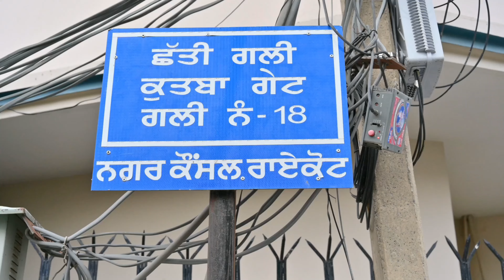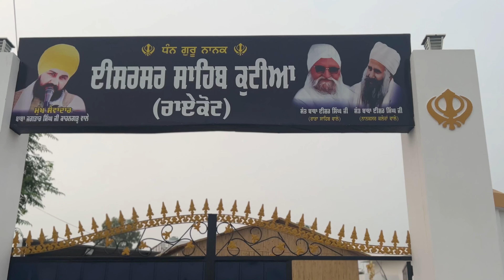Mera Pind Mera Shehar (MY CITY)